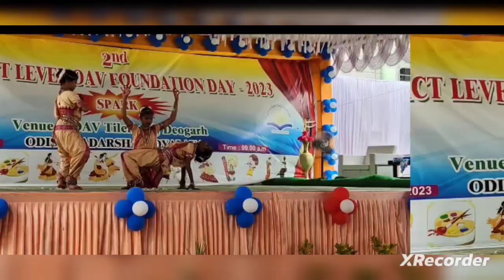some glimpses of cultural activities at oav Budhapal 2022-23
cultural programme of OAV Budhapal
oav school
oav cultural programmes
students participating in different cultural programmes